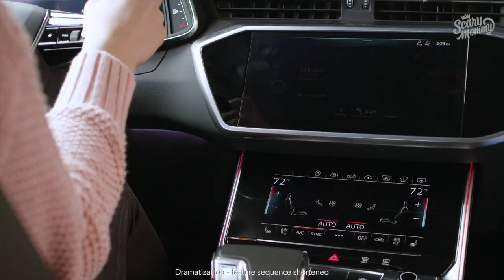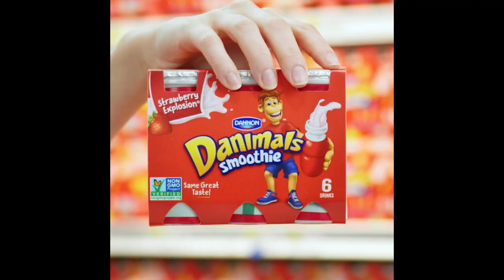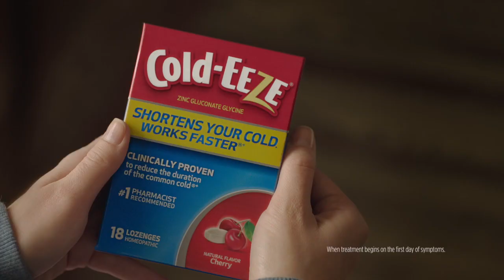Amy Lynne Berger Commercial Reel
I'm a LA-based actor, writer, VO artist, and comedian with a Chicago-based soul and NY-based diet. Seeking representation.